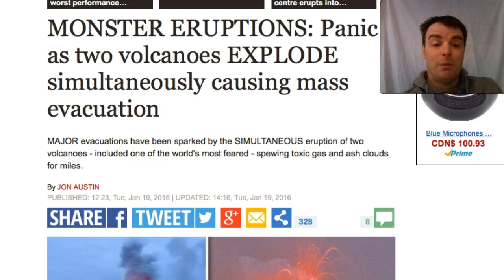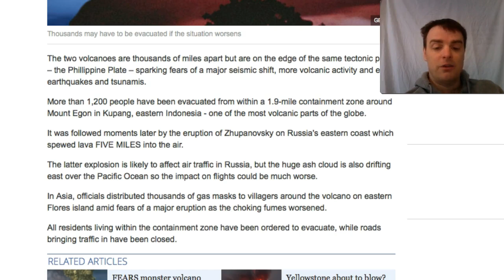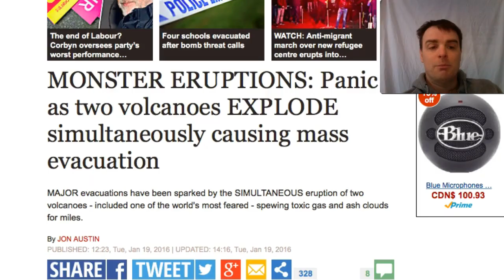Panic as two volcanoes EXPLODE simultaneously - Hearts Fail for fear of things to come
Panic as two volcanoes EXPLODE simultaneously causing mass evacuation
Luke 21, the hearts of men will fail for the fear of things to come and that are occurring on the earth!